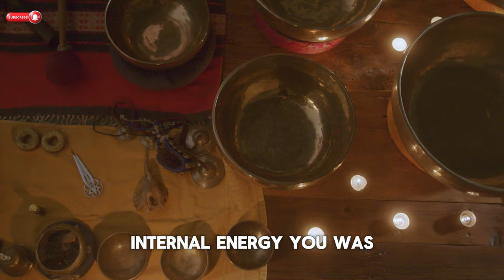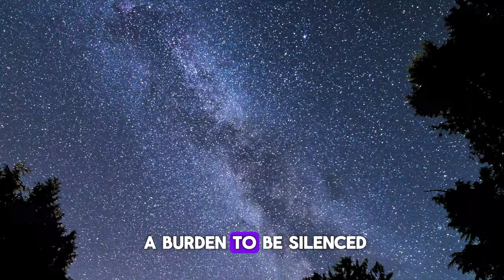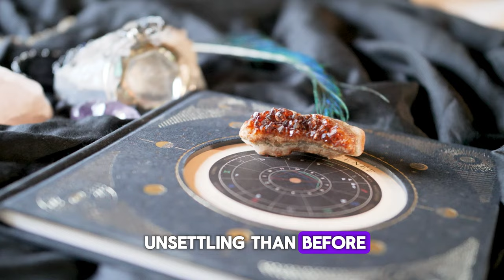6 Signs You're Experiencing a Spiritual Upgrade (PART 1)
Welcome to a space where the soul finds its voice. 🌌🌟